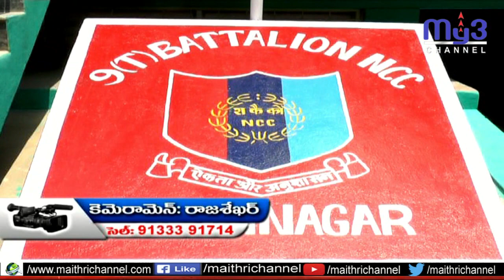ఫైరింగ్ సిమ్యులేటర్ ప్రారంభం....